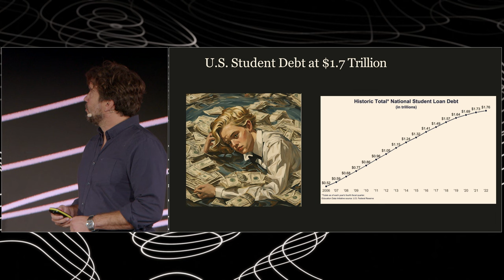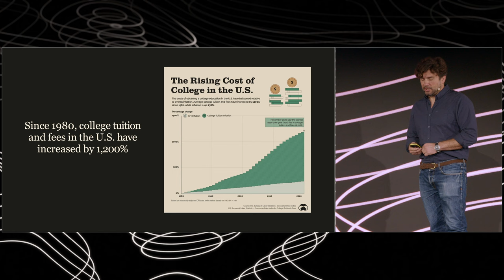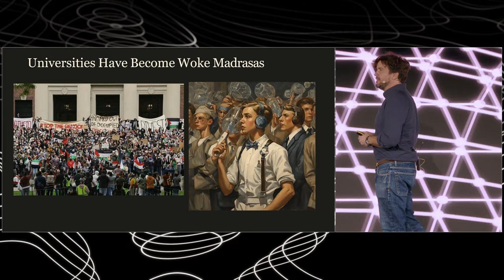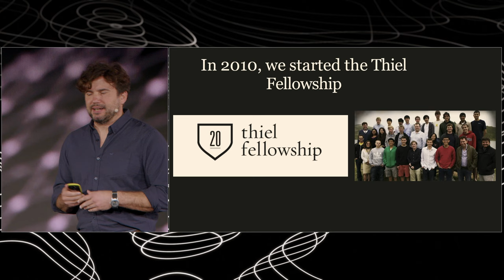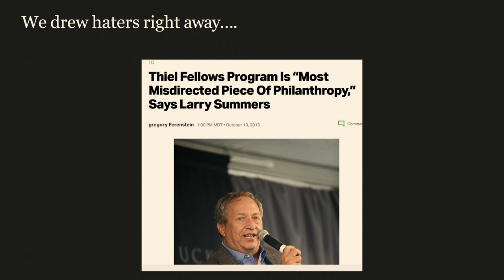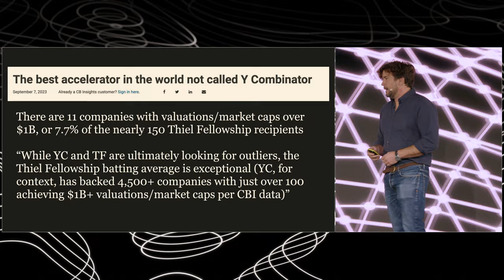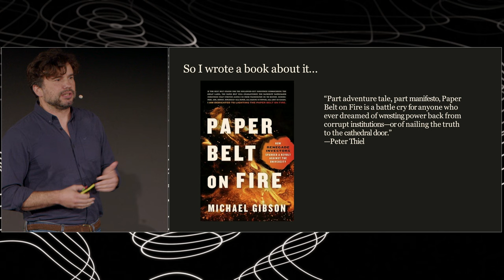25 - The Network State Conference 2023 - Michael Gibson - Disrupting Academia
The co-founder of the Thiel Fellowship talks about their successful disruption of college education.

0:17 - Imagining a Network State college with AI
0:50 - Tackling the student debt crisis
2:31 - How Thiel Fellowship began
7:38 - Celebrating success of Thiel Fellowship alumni